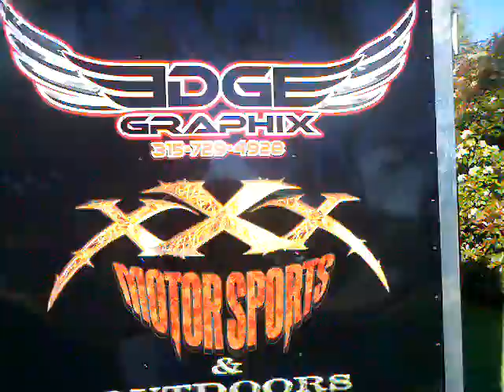ETMC - TRIPLE-X RACE TRAILER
Allen Jonez at Edge Graphix and Rick Gray put together killer graphics for
the East Texas Muscle Cars race trailer.